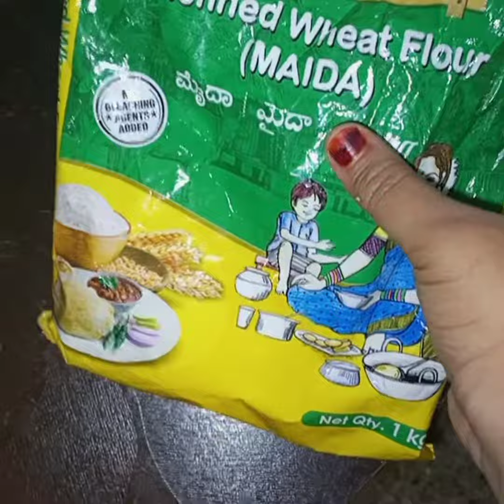yummy veg momos..try it.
cabbage
beans
carrot
capsicum
onion
chilli sauce
soya sauce
pizza sauce
myionies
salt
oil
maida flour